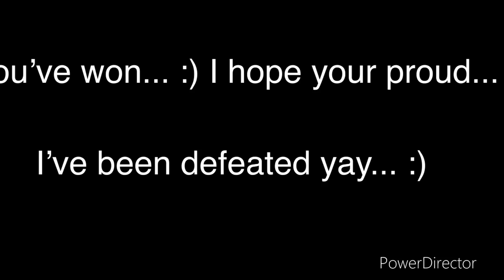Vent video (no I’m not quitting)